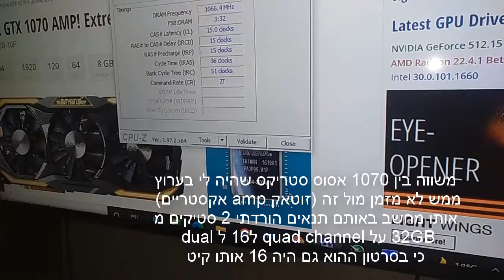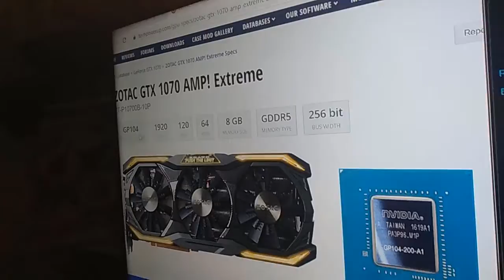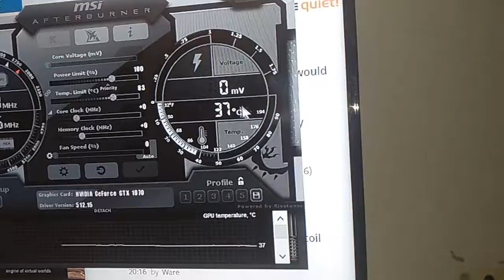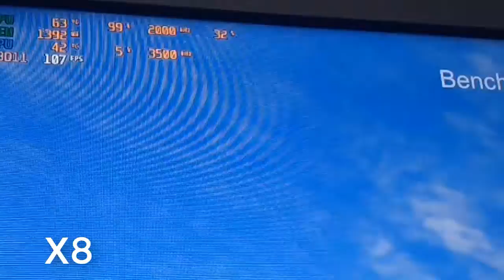GTX 1070 ZOTAC AMP EXTREME Heaven Benchmark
Cpu: 1950x 3.5ghz
Ram: 16gb 2133mhz (DUAL THIS TIME NOT QUAD CHANNEL)
Gpu: ASUS STRIX Gaming  GTX 1070 8GB
Software: heaven benchmark 4.0
score: 97.5FPS